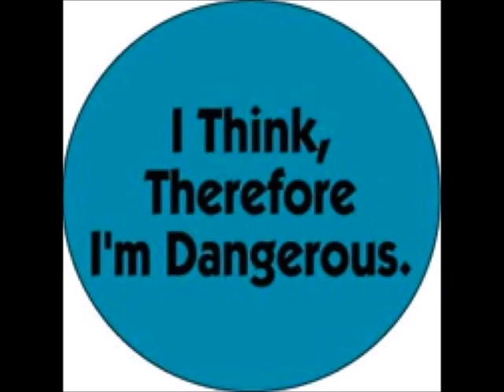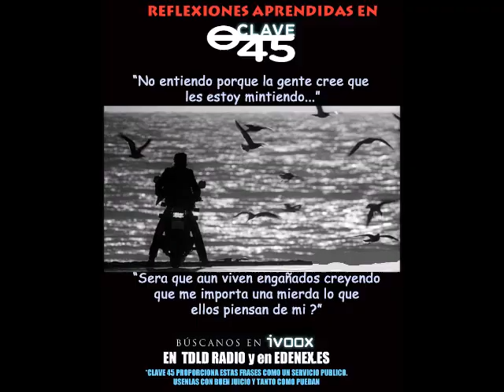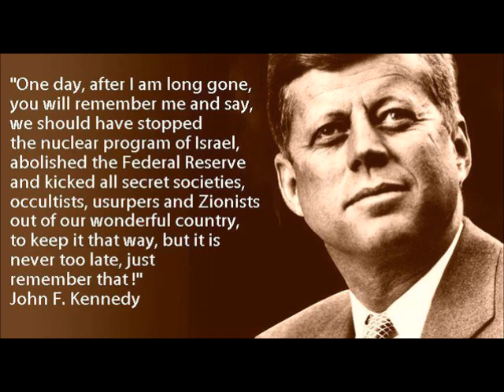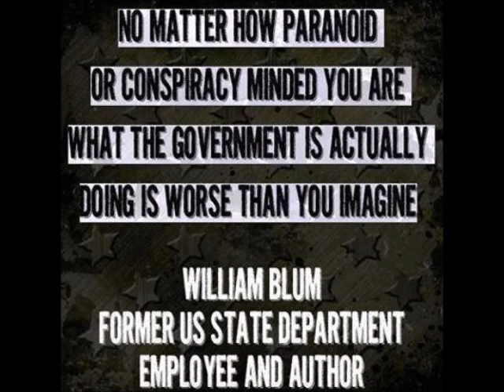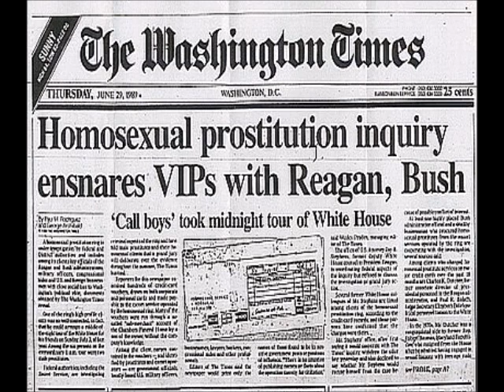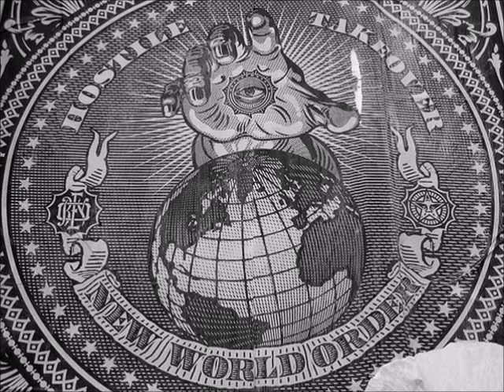Clave 45 Episodio 93 Teoria Unificada del misterio y la conspiracion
Hemos especificado con mucha frecuencia que nos dirigimos secuencialmente hacia una teoria unificada de la Conspiracion y el Misterio.
En este programa, vamos a delinear los parametros que definien esta teoria.
Interpretemos esta teoria como una infroestructura por la que navegaremos el resto de la fenomenologia que estudiaremos y analizaremos en futuros programas.
Ah, y tambien cerraremos aqui la tercera temporada.
Pero no os preocupeis. Habra programas de ENTRE-TEMPORADA, muchos y bastante buenos, con muchas sorpresas.